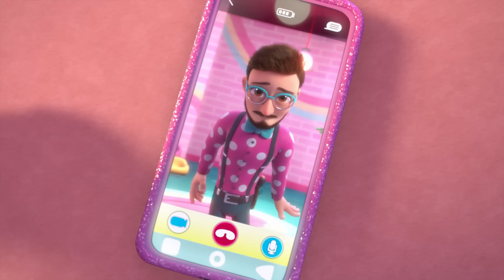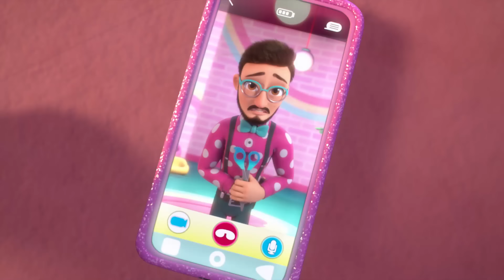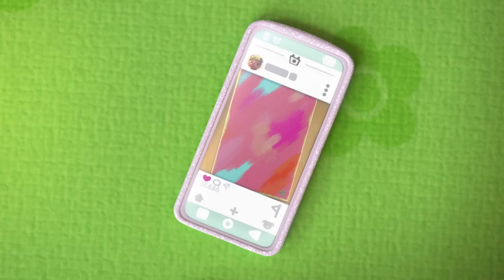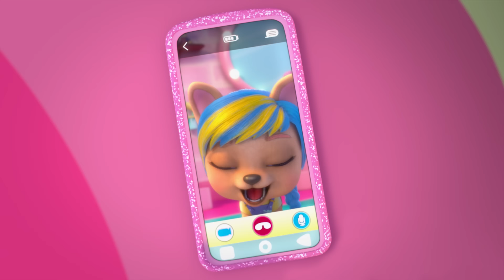🤩 Seus Personagens PREFERIDOS 🤩 VIP PETS 🌈 Pentear é ousar! ✨ DESENHO INFANTIL em PORTUGUÊS